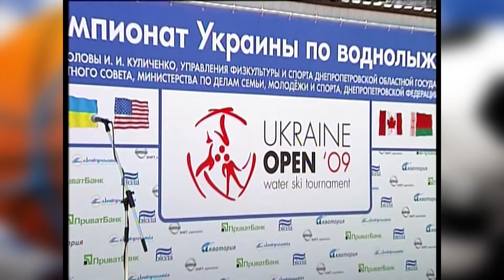"Академія Спорту".Олексій Мартинов-президент федерації воднолижного спорту та вейкбордингу України 2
Програма "Академія Спорту" Олексій Мартинов-президент федерації воднолижного спорту та вейкбордингу України. Частина 2.